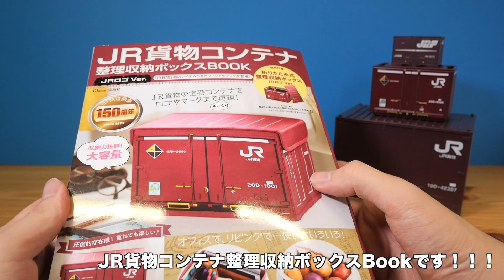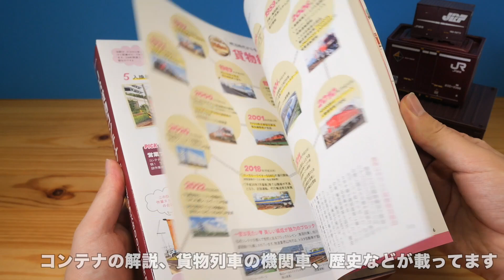なんでも入るぞ！20Dコンテナ！/ 宝島社 JR貨物コンテナ整理収納ボックスBOOK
前回に続いて、今度はコンテナだぞ！
本の付録で20Dコンテナをモデルにした収納ボックスが登場！
全長24cmのボリューム感でなんでも収納！お片づけが楽しくなるかも！？
購入はこちら›
使用した画像